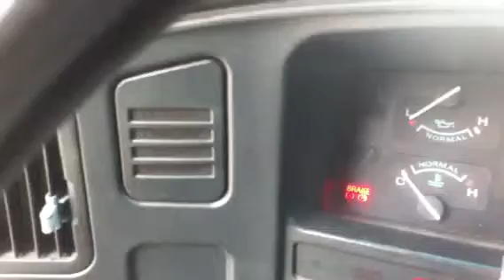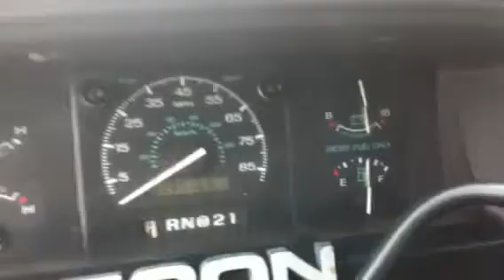'95 Ford E350 7.3 PSD start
Replaced GPR, GPs, VC gaskets and inner harnesses, fuel bowl rebuild, new soft fuel lines.
First start in ~4 months after about maintenance.  Looks like I now have at least an up pipe leak.
4" DP by Diamond Eye, have yet to instal the rest of the exhaust.